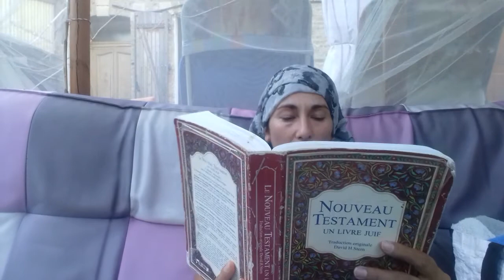Yahusha leur dit: J'ai désiré vivement manger cette Pâque avec vous, avant de souffrir.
Luc 22 v 14 à 34